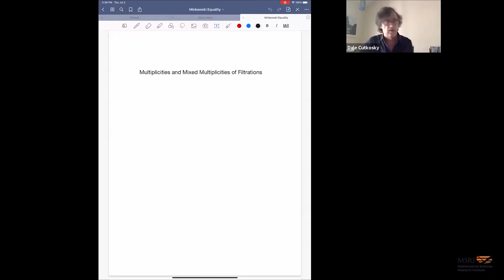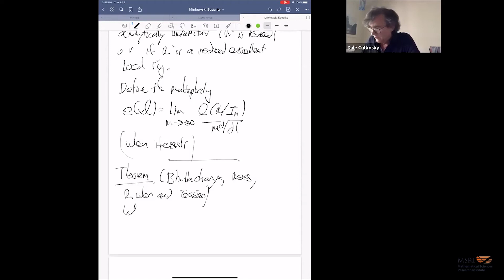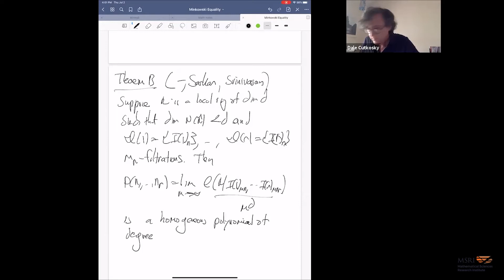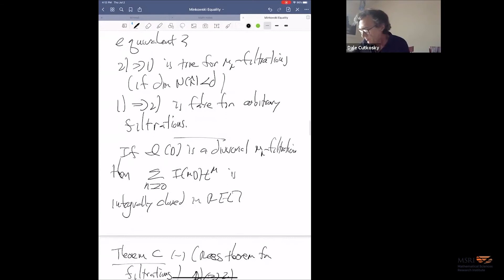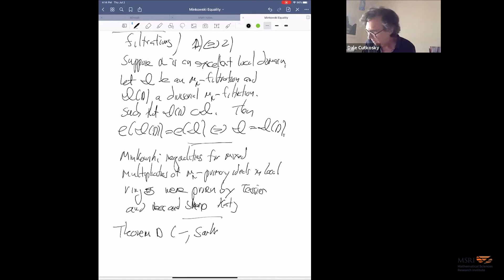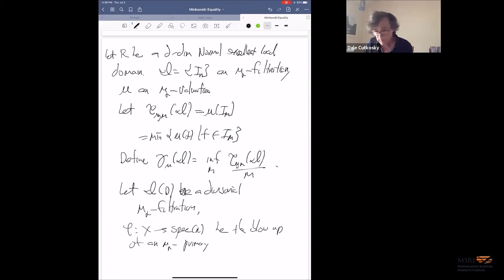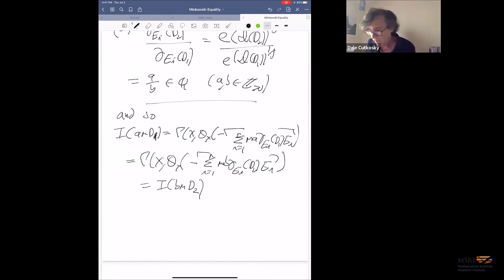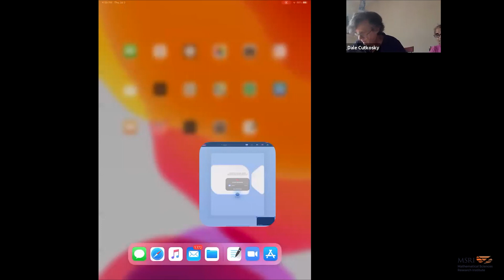Mixed Multiplicities of Filtrations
Dale Cutkosky - University of Missouri